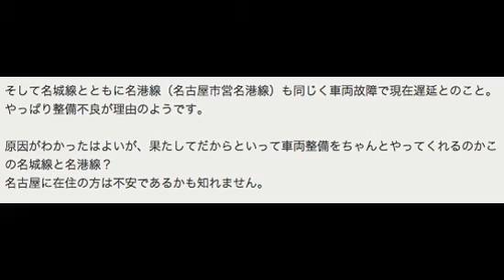名城線遅延死亡！遅れの原因理由が整備不良→車両故障やる気なし？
名城線が名港線とともにやる気なくして死亡のようです。
名古屋市営地下鉄名城線が整備不良による車両故障が原因で、現在も遅延が続いている模様。

整備不良というのはガチな話、遅延とか遅れとかいう以前に、事故につながりかねない故障の原因理由とも声が上がっています。

そして名城線とともに名港線（名古屋市営名港線）も同じく車両故障で現在遅延とのこと。
やっぱり整備不良が理由のようです。

原因がわかったはよいが、果たしてだからといって車両整備をちゃんとやってくれるのかこの名城線と名港線？
名古屋に在住の方は不安であるかも知れません。